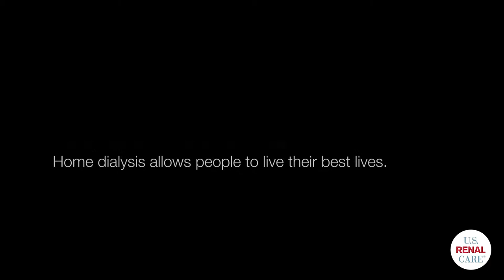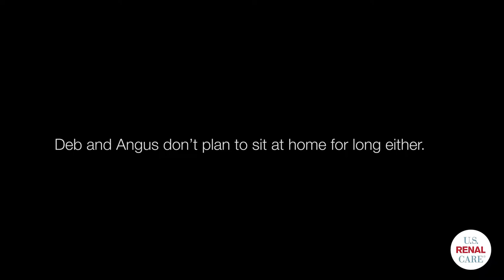The Hamilton's Cross Country Motorcycle Trip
U.S. Renal Care home dialysis patient shows us that life doesn't have to slow down when you choose the right care for your lifestyle.